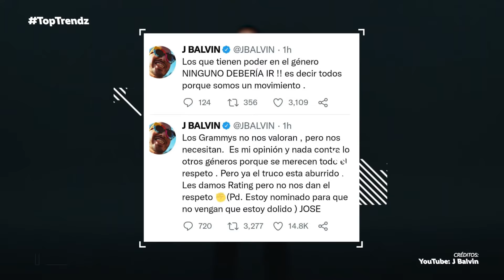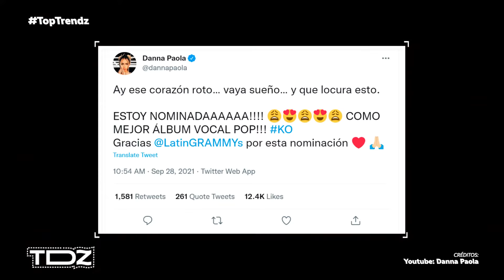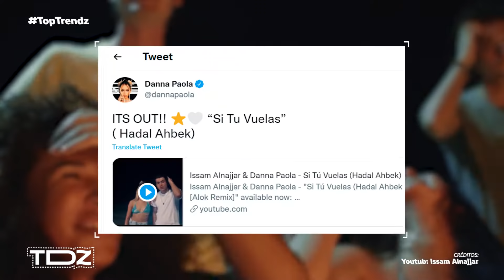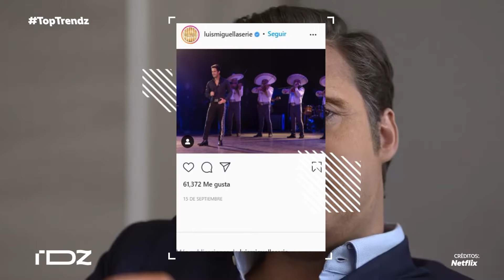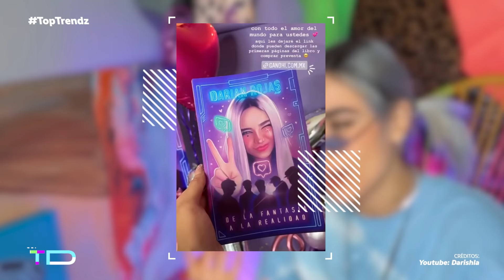Entérate de los Top Trendz Viral de la semana. Octubre 2021.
El Juego del Calamar rompió todas las tendencias esta semana. Te contamos todo lo que sabemos de los Latin GRAMYs 2021, desde la pelea entre J Balvin y Residente hasta los nominados. ¿Ya escuchaste la colab internacional de Danna Paola con Issam Alnajjar?,  Luis Miguel: La Serie lanza tráiler de su última temporada, ¡Yuya ya es mamá! y entérate de los nuevos proyectos de Darian Rojas.